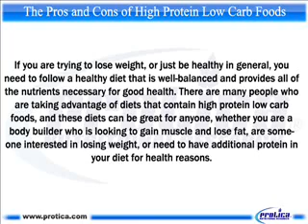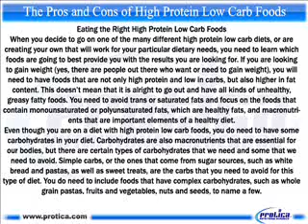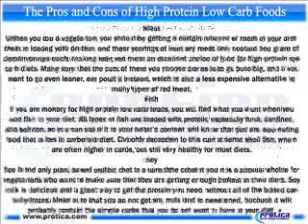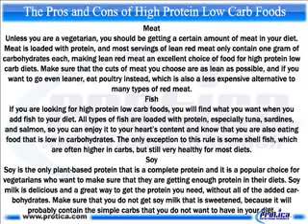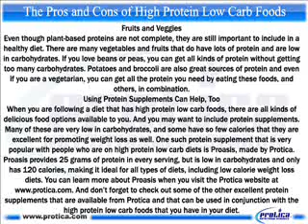556 The Pros and Cons of High Protein Low Carb Foods